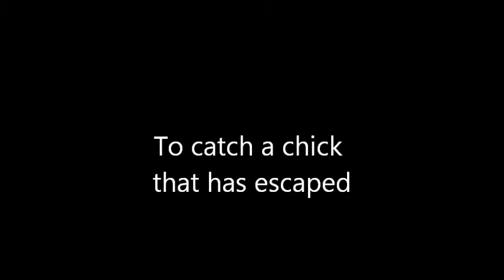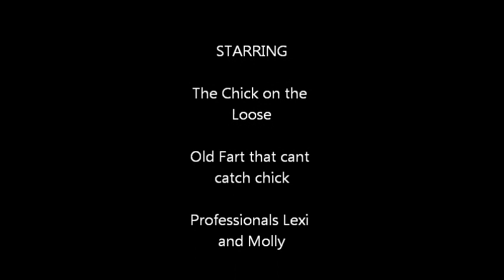To catch a Chick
The day prior to leaving on a little vacation. one of the month old chicks escaped. I the old fart attempted for a couple days to capture it. or let it wander itself back into the run. I failed and left on the trip. The professional chick caretakers arrived that night and the end of the video shows the professional way to catch a chick. Its true, I am not a chick magnet, this is the proof.